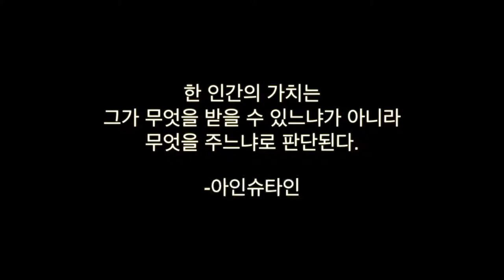세이펜 독서시간. 포시의 진흙목욕 [아람출판사]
아람출판사의 창작동화,
"포시의 진흙목욕"을 읽어 보았어요^^